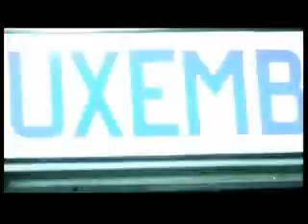Jmp - Ivoluir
Jmp - Ivoluir,dj,chido,luxembourg,faxon,fize,magic